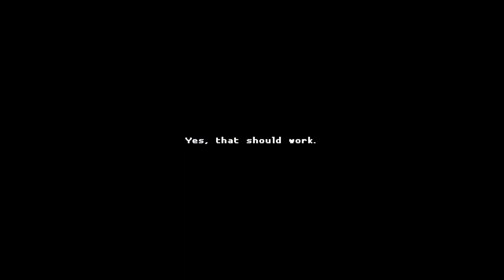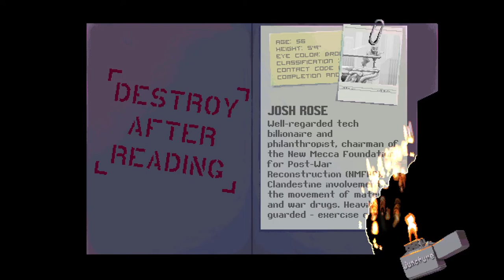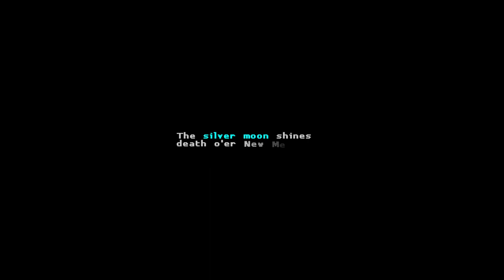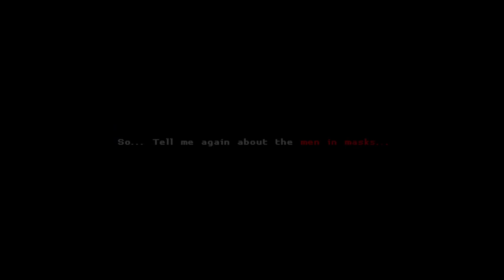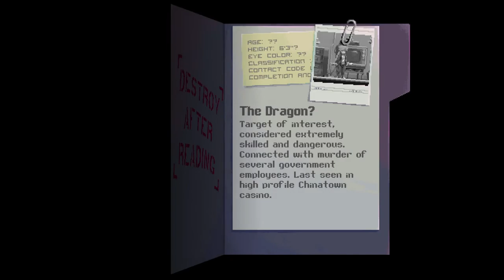Katana Zero - 10 - Psychotherapy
Well, that's all. I guess I should say it was a fun fight.

The two lab swords I didn't unlock were for killing the stage 2 target, and for doing Slaughterhouse while avoiding all the cameras. Also, speaking of lab swords, didn't I change swords last time? I guess that didn't save.

Anyway, next up is Tunic. It's sort of a cross between Zelda and Dark Souls, as far as I'm aware. I've seen one stream of it before. There's a neat gimmick of gathering pieces of the game manual as you play.